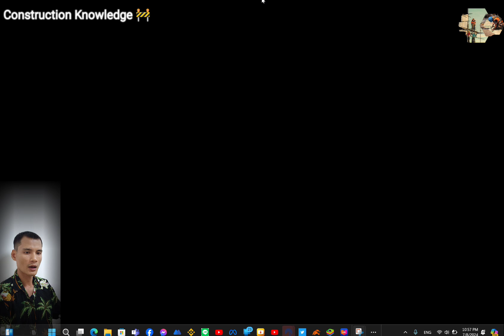How to build beautifully decorated large door frames from bricks and cement[P-304]